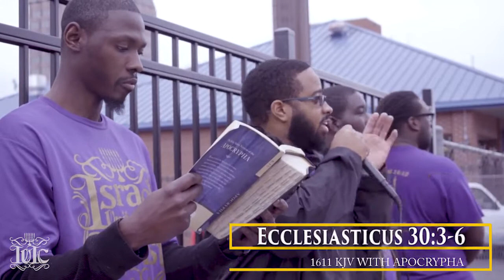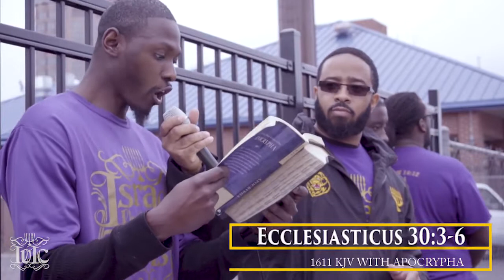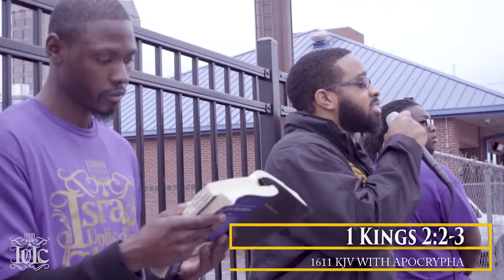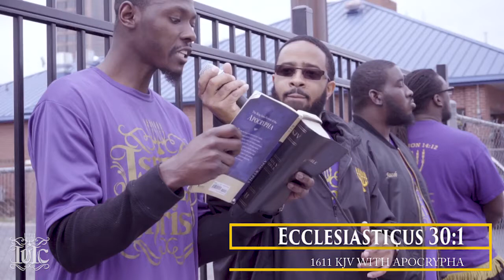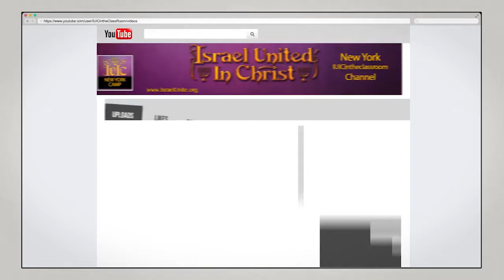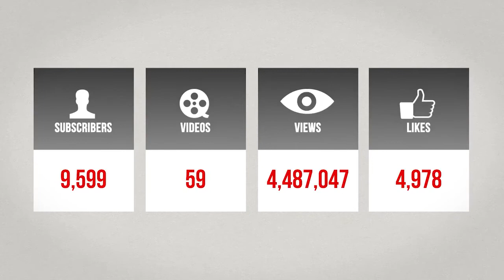The Israelites: We MUST Raise Avengers..IUIC